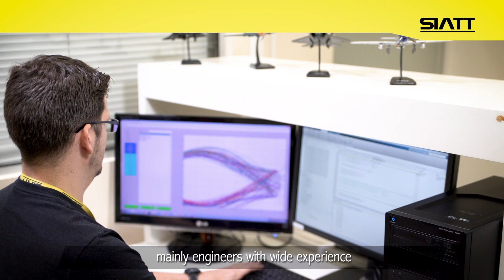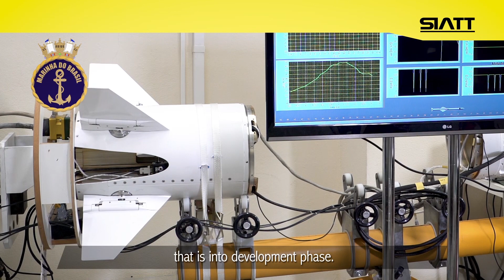SIATT - Institutional Video - English Subtitles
Vídeo institucional da SIATT, com legendas em inglês.